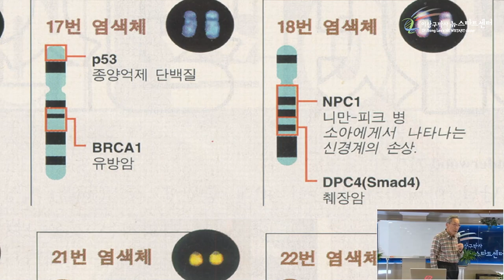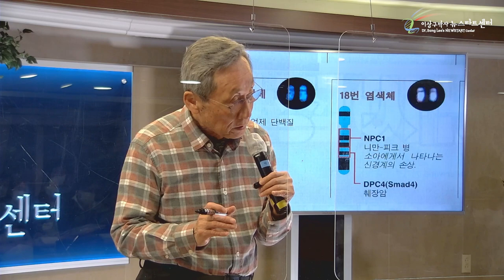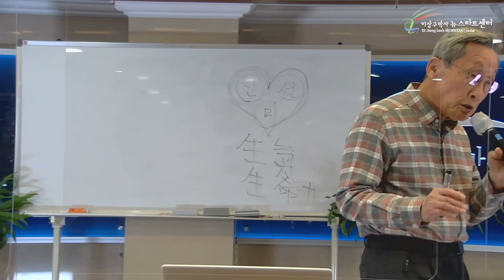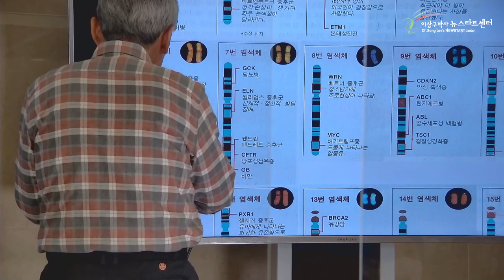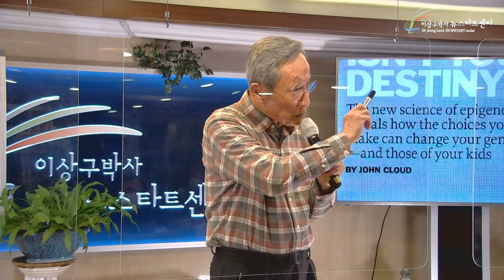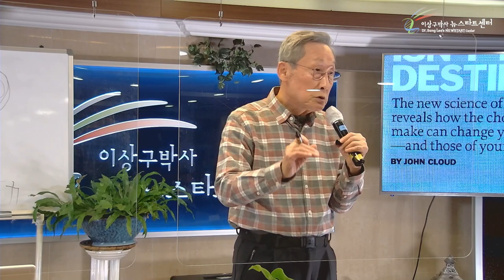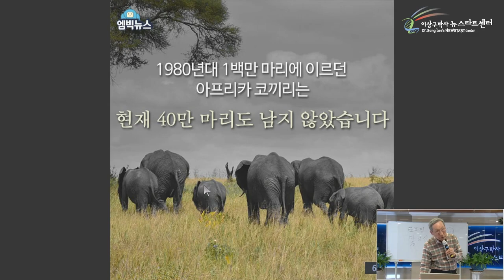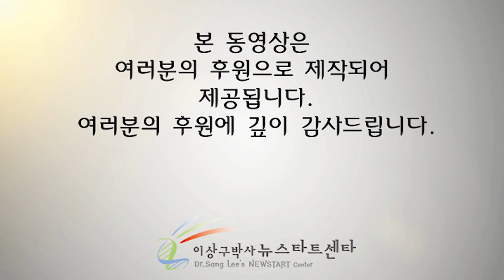[3강] 선택이 중요하다.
⏱️ 타임라인⏱️
00:00 우리는 왜 질병에 걸리는 것 인가?

05:38 질병을 회복하는 힘은?

10:07 아름다움을 알아야 산다.

20:23 유전자 지도를 보면 사랑이 보인다.

32:05 유전자, 우리의 선택에 따라 변한다.

38:35 뉴스타트센터 직원의 유전병 회복

46:40 돼지, 코끼리도 뜻에 의해 DNA가 바뀐다.

55:22 질병을 가진 사람들이 무조건 가져야 할 마음가짐.